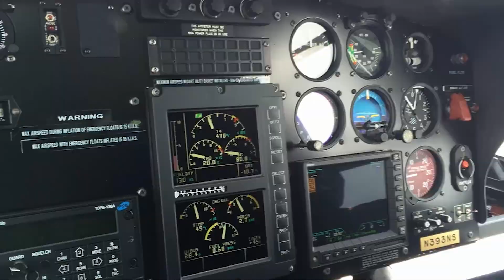Warren Miller Chasing Shadows - Official Trailer Europe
Warren Miller's CHASING SHADOWS: on tour starting November 2nd!

Warren Miller has been giving winter fanatics a feeling of freedom for 66 years. With each of his films he awakens our child-like excitement about the first snow and practically rings in the official start of the ski season.
CHASING SHADOWS is his latest film with the world's best riders—as the name of the film promises—chasing their own shadows in high-speed downhill exhilaration.
But it's also about chasing the special feeling that you can only get from powder and tight turns.
Just like every year, the destinations are legendary and the riders are among the world's best free riders, boarders and downhill pros.
Be there as they travel to Nepal, Chamonix and Alaska...

Athletes
Lexi DuPont • Amie Engerbretson • McKenna Peterson • Kaylin Richardson • Oystein Aasheim • Marcus Caston • JT Holmes • Espen Fadnes • Rachael Burks • Rob Kingwill • Seth Wescott • Steven Nyman • Caroline Gleich • Matt Philippi • Neil Provo • Ian Provo • Jeremy Jensen

Destinations
Alaska • Chamonix • Nepal • Utah